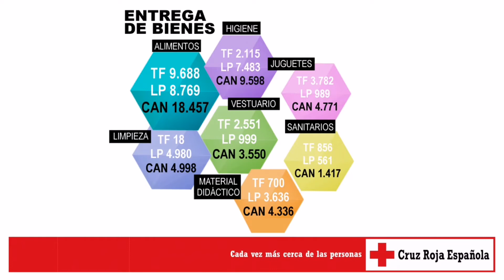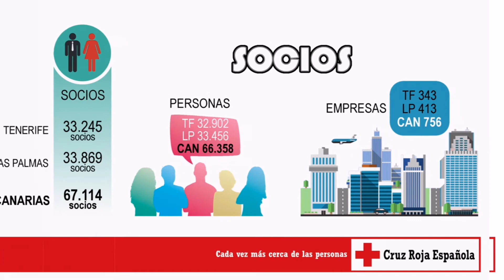Memoria Cruz Roja Canarias 2017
Memoria actividad 2017 de Cruz Roja en Canarias

El año pasado la Institución atendió a 172.458 personas a través de todos sus proyectos y servicios desarrollados en las islas canarias. De este total, cerca de 97.000 personas han sido asistidas desde su área de Intervención Social, de ellas el 75% corresponde a personas en situación en extrema vulnerabilidad.

Además, más de 4.000 personas en dificultad social han mejorado su empleabilidad, gracias a los 28 proyectos con los que cuenta el Plan de Empleo de Cruz Roja.

Esta labor ha sido posible gracias en gran medida al apoyo de sus 66.358 socios y 11.651 voluntarios.